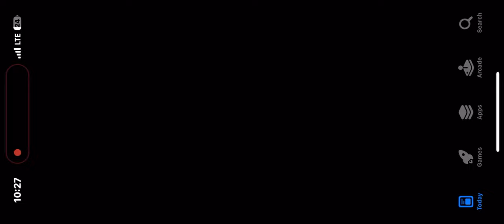ALLEGATION🥵| SOLO 8FINISHES⚡️| Vikendi Highlight •Iphone 14Pro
bgmi vikendi gameplay
bgmiscrims gameplay
vikendi highlight